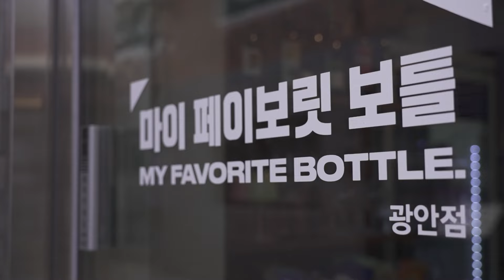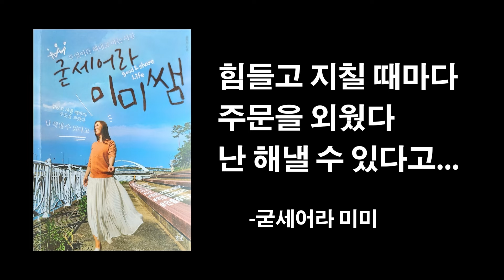SUB) 30년 기자생활 언니와의 수다❤️와인샵에 가다❤️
안녕하세요. 손미미입니다.
30년동안 한길만 걸어온 언니와의 만남❤️와인샵에 가다❤️
😊언니와의 수다 넘 즐거웠습니다. 이쁘게 봐주세요😊

hello. This is Mimi Son.
Meeting my sister who has walked the same path for 30 years❤️Going to a wine shop❤️
😊I really enjoyed chatting with my sister. Please look at it kindly😊

I hope it’s a fun and delicious video today too
Thank you for always being with us.